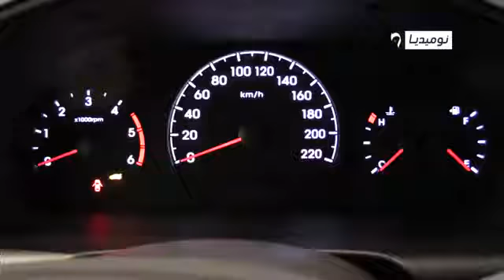الجزائر - مجمع طحكوت يطلق سيارة H 1 المركبة في مصنع تيارت